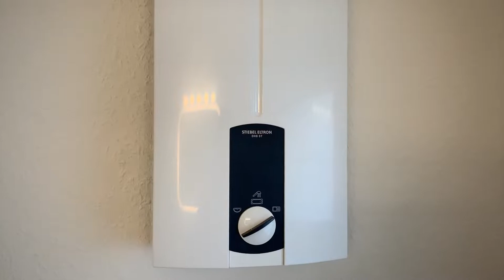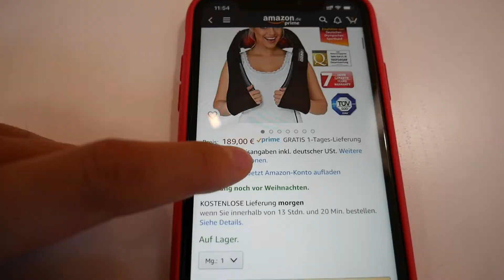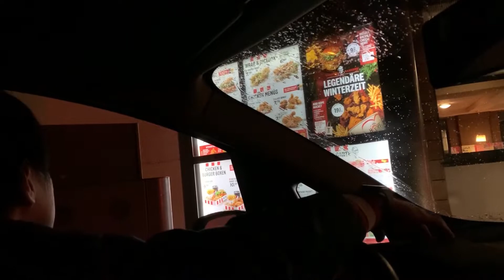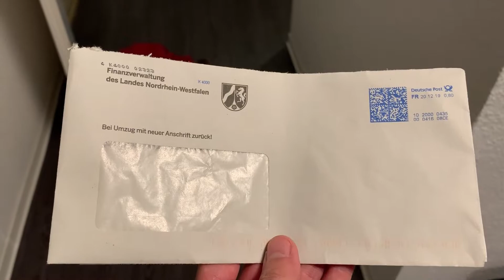VLOG 44 圣诞节前的大扫除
是时候清理所有的犄角旮旯了，不过怎么感觉一天比一天忙……